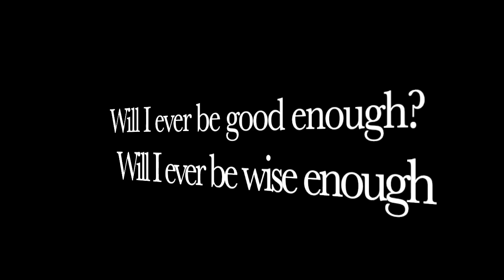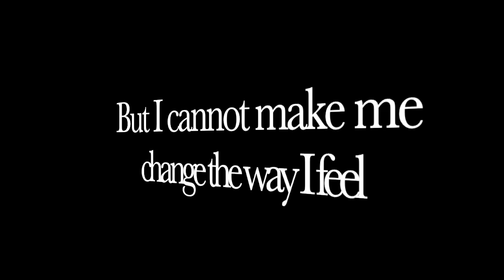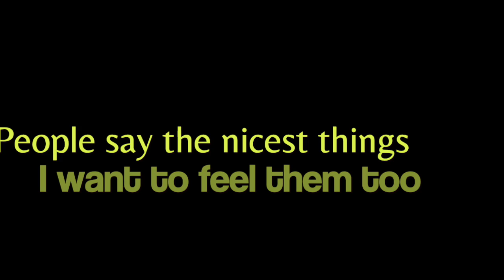Fiona Ross: Good Enough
From the 2021 album 'Red Flags and High Heels'

Vocals and piano: Fiona Ross
Guitar: Gibbi Bettini
Composed and produced by Fiona Ross
Recorded at Studio XYZ
Mixed by Warren Woodcraft and Elliot Richardson at Highfield Studio
Mastered by Nick Watson at Fluid Mastering